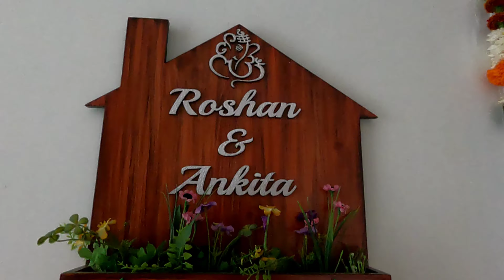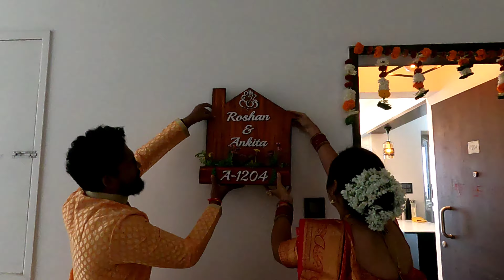HOUSE WARMING | GRIHA PRAVESH | गृह प्रवेश | New Home| Interior Ideas | Home Renovation